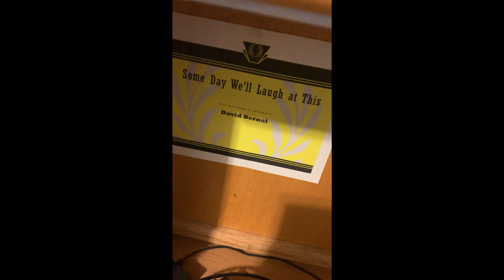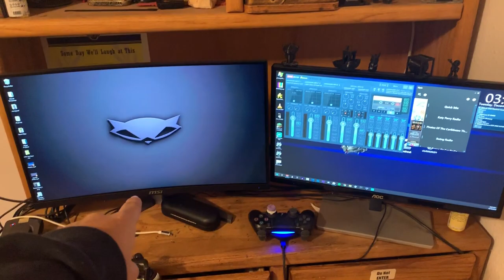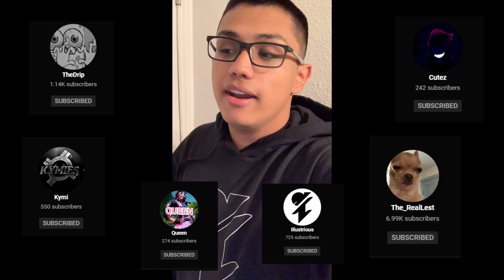150k Face Reveal + Setup Tour | Thank you for 150,000 Subscribers 🏆 | BrockPlaysFortnite